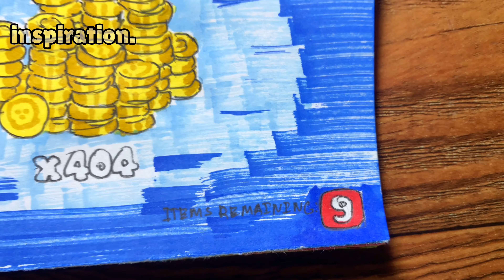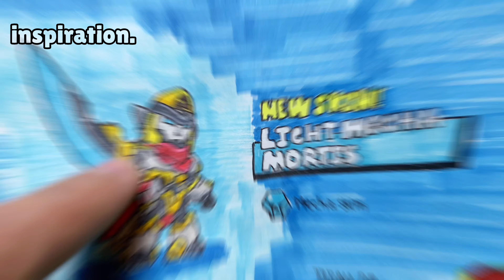Mega Box in REAL LIFE is still exist🔥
MEGA BOX still exist and you are LUCKY

Become a channel sponsor and you will get access to exclusive bonuses. Show more: